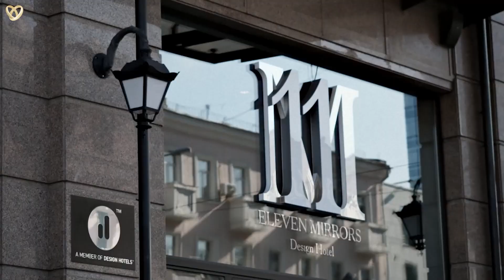🎥 Hochzeitsfilmer Hamburg, Videograf Hochzeiten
Brauchen Sie einen Hochzeitsvideografen in Hamburg?

Wenn Sie glückliche Momente nicht nur in Erinnerung, sondern auch auf digitalen Medien festhalten möchten, hilft Ihnen unser Hochzeitsfilmer aus Hamburg gerne weiter.

Hochzeitsagentur:
 „Alexshow - just love“